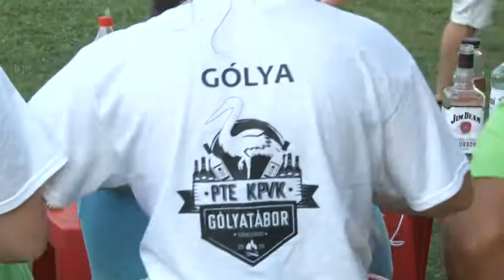Gólyatábor Szekszárdon 20190830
200 hallgató kezdi meg tanulmányait szeptembertől a szekszárdi egyetemi karon. A Kultúratudományi, Pedagógusképző és Vidékfejlesztési Kar elsőéves hallgatói a helyben megrendezett, három napig tartó gólyatáborban ismerkedhettek meg egymással, a felsőbb évesekkel, az intézménnyel és a várossal.